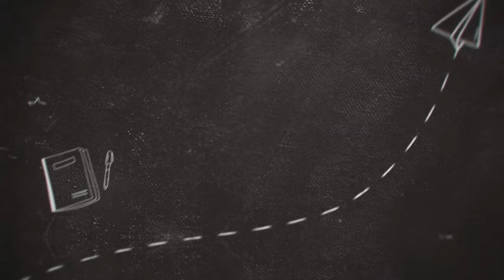Jak uplést objemový vaflový vzor – Jednoduchý návod/How to Knit a Textured Waffle Stitch – Tutorial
kapitoly - timestamps
0:00 - úvod, pletený vzorek - popis
0:45 - nahození ok
3:29  - první řada vzorku
7:47 - druhá řada vzorku
10:06 - třetí řada vzorku
11:45 - čtvrtá řada vzorku
13:06 - pátá řada vzorku
14:44 - šestá řada vzorku
15:51 - sedmá řada vzorku
18:53 - osmá řada vzorku
20:42 - devátá řada vzorku
22:05 - desátá řada vzorku
23:40 - jedenáctá řada vzorku
25:16 - dvanáctá řada vzorku
26:54 - závěr

„V dnešním videu vám ukážu, jak uplést krásný a nadčasový objemový vaflový vzor. Tento vzor je ideální pro deky, šály nebo svetříky, protože má krásnou texturu, která vypadá objemně a stylově. Navíc je relativně jednoduchý, takže ho zvládnou i začátečníci.
Počet ok na vzor musí být dělitelný desíti, plus osm ok na symetrii vzoru a dvě oka krajová. "
"In today’s video, I will show you how to knit a beautiful and timeless textured waffle stitch. This pattern is ideal for blankets, scarves, or sweaters because it has a lovely texture that looks bulky and stylish.
The number of stitches for the pattern must be divisible by ten, plus eight stitches for pattern symmetry and two edge stitches."